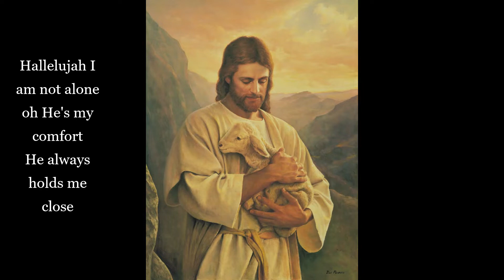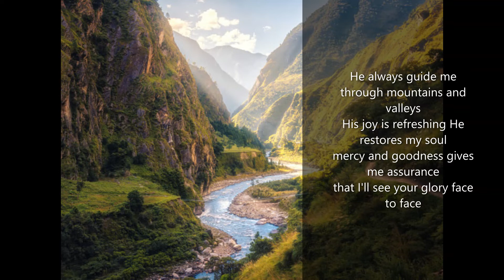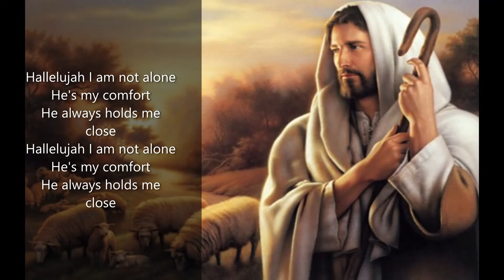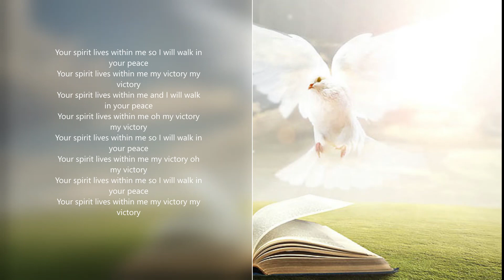The Lord Is My Shepherd English w pic